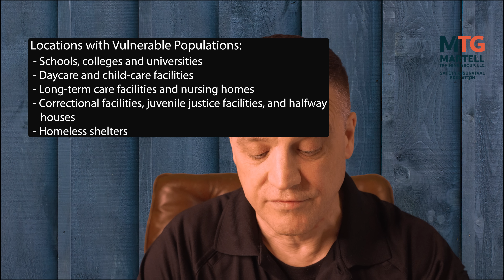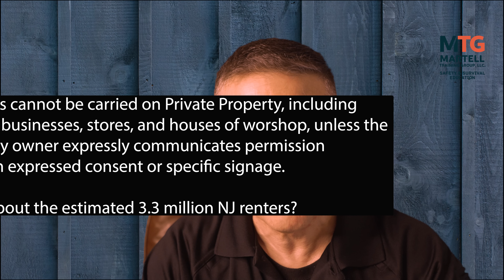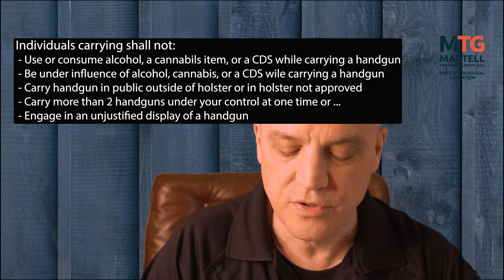NJ Concealed Carry Permit LAW: Where can you CARRY?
Retired NJ state trooper and former Unit Supervisor of the NJ State Police Firearms Investigation Unit Stephen Mazzagatti discusses NJ Concealed Carry Permit LAW:  Where can you CARRY?  He talks about recently signed legislation (Bill A4769) which restricts NJ residents from carrying handguns in many places, including your own vehicle.  The new law also changes the application process and increases fees.  Pending lawsuit challenging the new law discussed as well.  US Supreme Court decision of the NYSRPA v. Bruen case and 2nd amendment discussed as well.

📒 Show Notes  📒

NJ's New Gun Safety Law                          0:00
High Density Locations (can't carry)        1:06
Locations w/ Vulnerable Population        2:08
Locations 2/ Gov. & 1st Amendment       2:24
Private Property Restriction                       3:00
LEO Exception                                              3:45
More Rigorous Application Process         4:11
Liability Insurance Requirement                5:00
Can't Carry in your own vehicle!                 5:34
Increase in Fees                                           6:50
All New Firearms Purchaser ID
   Cards Expire in 10 Years                          7:22
Required Training                                         7:54
Exemptions to Training                               8:36
Concealed Carry Only                                  9:02
Holster Requirements                                 9:36
Permit to Carry issued by Chief of
  Police or Superintendent of NJSP        10:16
Superintendent of NJSP establishes
  Training Program for PTC                      10:55
Safe Carry Requirements                         11:44
Must tell police you're carrying               12:15
Some penalties                                          13:47

Gear I Use to Manage This Channel:
Vlog/main camera
Favorite Lens
Light Dome
Sony Flash
Wireless Microphone

In this video, Steve discusses NJ Concealed Carry Permit LAW:  Where can you CARRY?  He talks about recently signed legislation (Bill A4769) which restricts NJ residents from carrying handguns in many places, including your own vehicle. The new law also changes the application process and increases fees.  Pending lawsuit challenging the new law discussed as well.  US Supreme Court decision of the NYSRPA v. Bruen case and 2nd amendment discussed as well.

QUESTION - Have a question about Active Shooters, Mass Shootings, Law Enforcement, Staying Safe, Firearms Safety, Drone Safety,  Anything Else?  Post in comments section of this video!